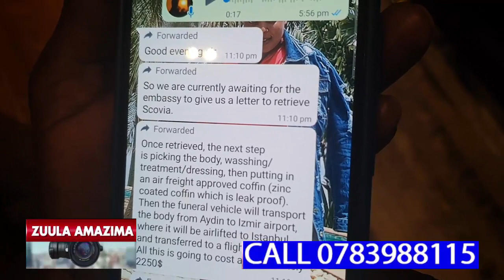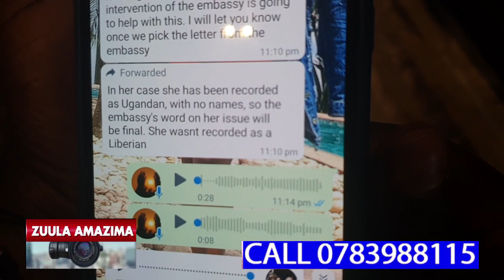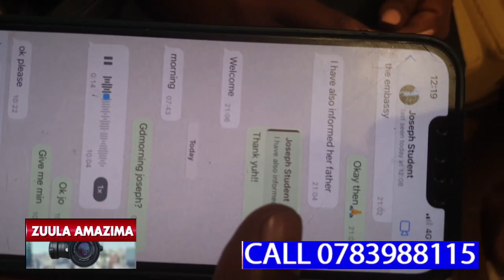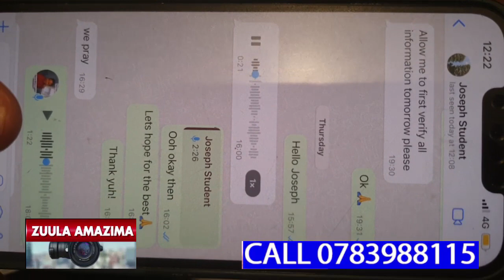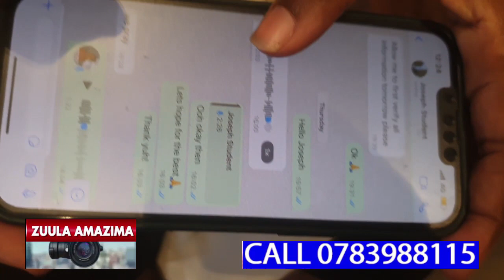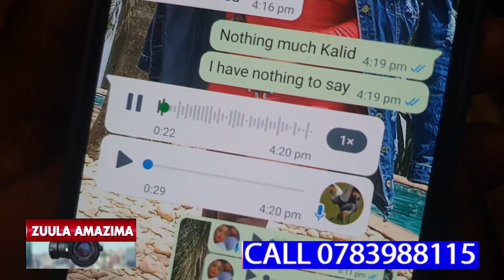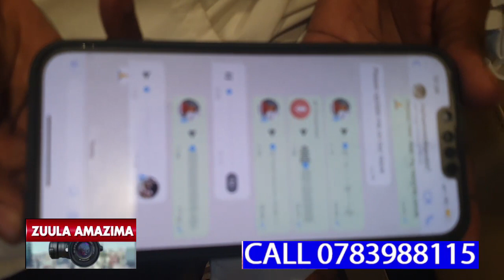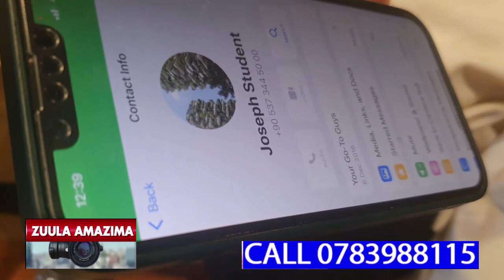FAMILY YINO ELAJANA OLUVANYUMA LWOMUNTU WABWE OKUTIBWA NASULIBWA MUNNYANJA NGA AGENDA E GREECE